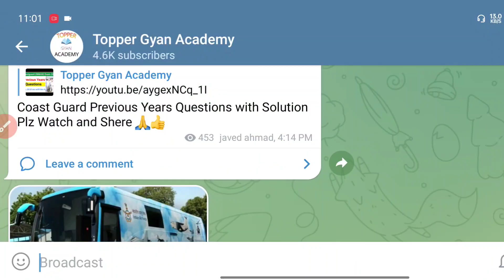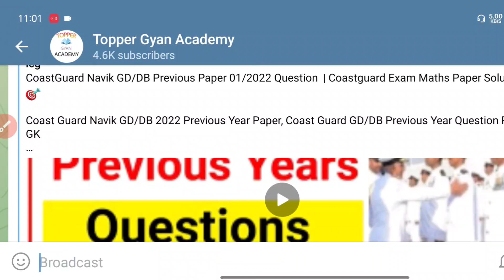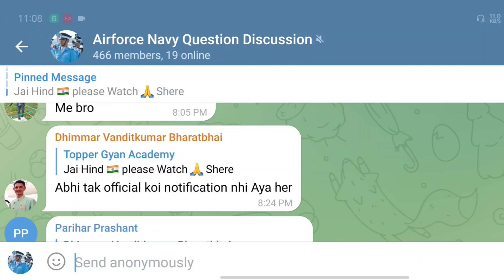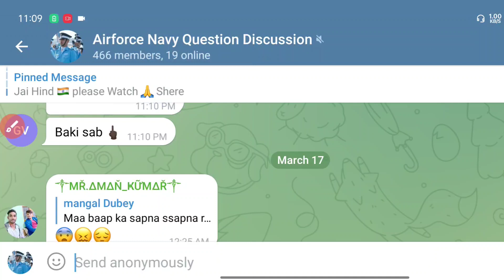Navy SSR AA Cutoff 2022 | Navy State Wise CutOff | कितने Persentage वालो का Admit Card आएगा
NAVY SSR AA ADMIT CUT OFF 2022/ALL CANDIDATE ADMIT CARD CUT OFF सब राज्यों की अलग अलग!/ Offline#Exam

फ्री Class Code - TOP50

• Navy SSR AA MR Vacancy 2022
• Navy Online Form 2022 Date
• Navy Vacancy Expected Date
• Navy New Vacancy Kab Aayegi
• Navy Notification Kab Aayega
• Indian Navy NEW Vacancy Update
• Navy SSR AA MR Bharti 2022
• Indian Navy Recruitment 2022
• Navy Online Form 2021 Age Limit
• Indian Navy Notification 2022
• Navy New Vacancy 2022 Notification
• Navy SSR AA MR New Vacancy Update
• Indian Navy Age Relaxation 2022

Indian Navy Vacancy 2022 | Navy Bharti 2022 Update | Navy Ki Vacancy Kab Aayegi | Navy SSR AA MR Vacancy 2021 Batch Recruitment & Notification

हेलो दोस्तों आज इस वीडियो में हम बातें करने वाले है Indian Navy New Vacancy के बारे में आप को बता दे की Navy में न्यू वैकेंसी आई है Sailors SSR AA की इन भर्ती में कौन-कौन आवेदन कर सकता है तथा Navy SSR AA Bharti की सभी जानकारी देने al Eligibility Criteria, Age Limit, Height, Education Qualifications तो आप वीडियो को पूरा जरूर देखें और शेयर करना ना भूले धन्यवाद जी ।।